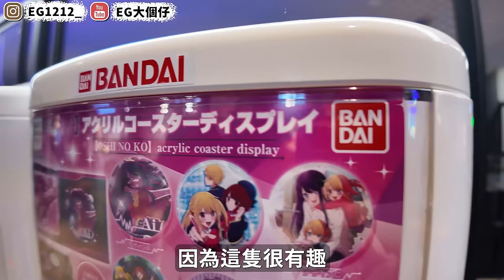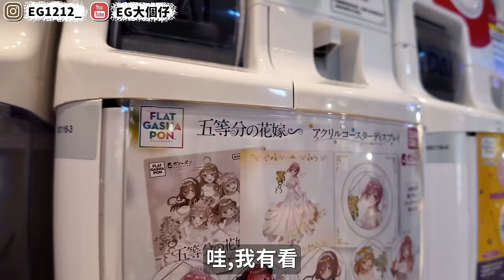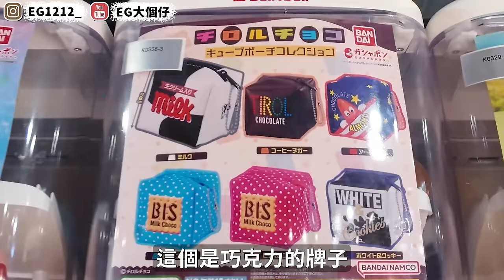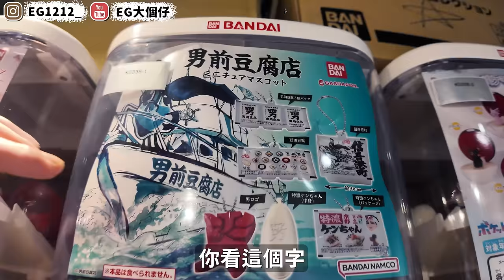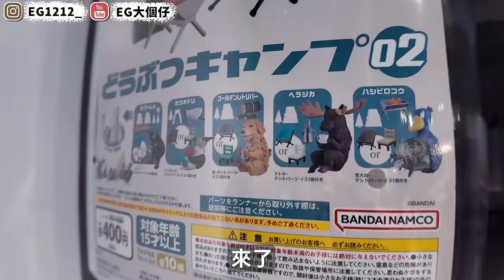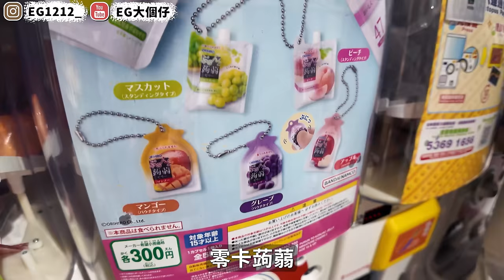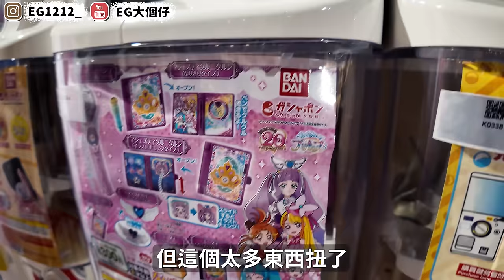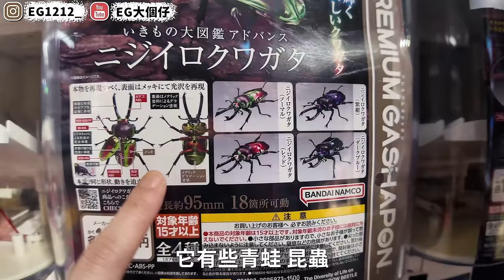【恰女仔😏？！】用運氣對決一天！輸了的人接受超羞恥懲罰😳！(w/木姐)🖐️✌️✊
點解去到最後會輸番晒架呢？...
我其實應該搵個有犯太歲既人黎鬥...

😏😏Gashapon Bandai official Shop😏😏
地址. 旺角彌敦道700號T.O.P 4樓413號舖 ·
營業時間. 12:00 nn - 9:00 pm.